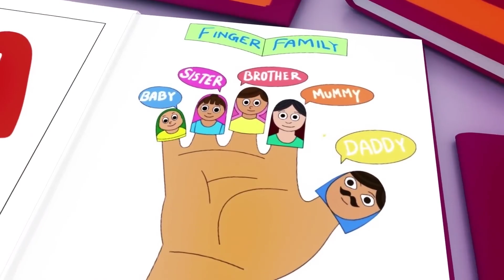Wheels on the Bus - Baby songs - Nursery Rhymes & Kids Songs